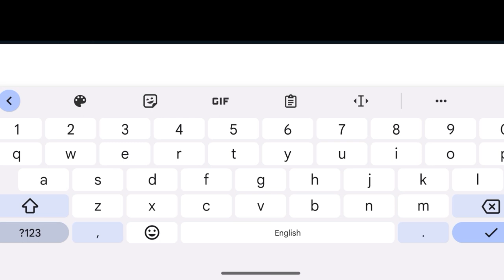Into The Dead 2 - Gameplay Zombies attack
Gaming Video:-Into The Dead 2 - Gameplay Zombies attack

About This  Game👇
Amazing Zombie game
with high quality and graphic at next level
try this game if you search such type of game
and also it is offline games

❤️Best android games with high graphics

(2023)

Download👉Go to play store, app store or any store app then search into the dead 2 you will easily find this game